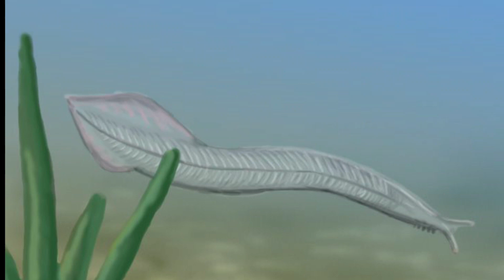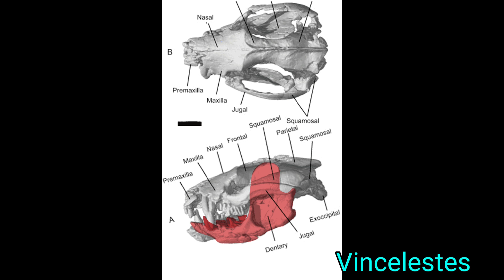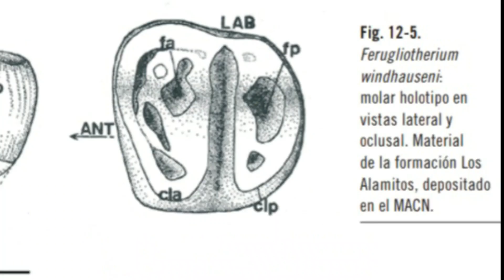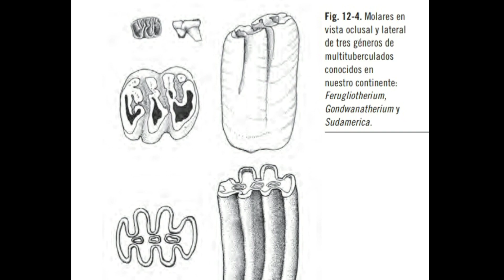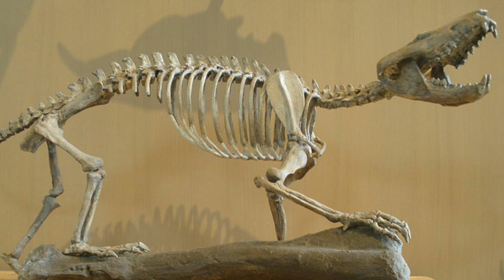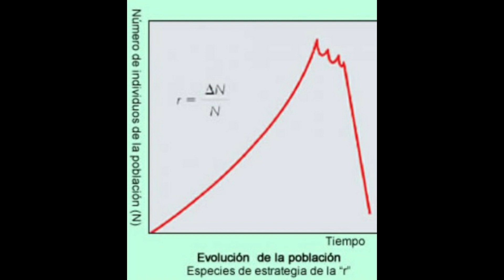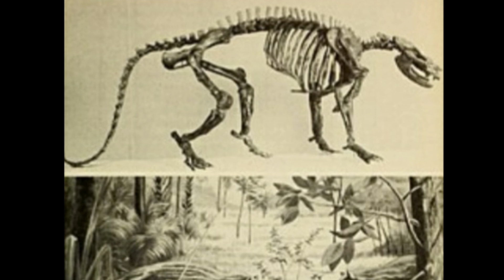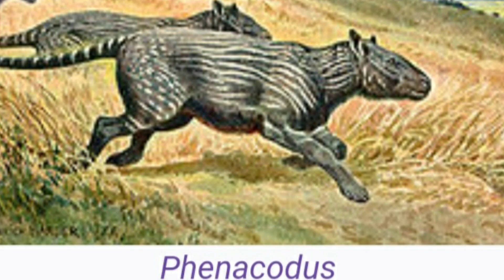🙀 😿 ¿Por qué los MAMIFEROS no se extinguieron con el METEORITO? Suertudos 🦕🦖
H𝒐𝒍𝒂! 𝑴𝒊 𝒏𝒐𝒎𝒃𝒓𝒆 𝒆𝒔   🎀  𝒞𝓁𝒶𝓊𝒹𝒾𝒶  🎀   𝒚  𝒅𝒂𝒓𝒕𝒆 𝒍𝒂 𝒃𝒊𝒆𝒏𝒗𝒆𝒏𝒊𝒅𝒂 𝒂𝒍 𝒄𝒂𝒏𝒂𝒍. 𝑪𝒐𝒏 𝒕𝒖 𝒂𝒑𝒐𝒚𝒐, 𝒎𝒆 𝒔𝒊𝒆𝒏𝒕𝒐 𝒎𝒐𝒕𝒊𝒗𝒂𝒅𝒂 𝒂 𝒎𝒆𝒋𝒐𝒓𝒂𝒓 𝒚 𝒂𝒔í 𝒕𝒓𝒂𝒆𝒓𝒕𝒆 𝒄𝒐𝒏𝒕𝒆𝒏𝒊𝒅𝒐 𝒅𝒆 𝒎𝒂𝒚𝒐𝒓 𝒄𝒂𝒍𝒊𝒅𝒂𝒅 𝒚 𝒑𝒐𝒄𝒐 𝒕𝒓𝒂𝒕𝒂𝒅𝒐 𝒑𝒐𝒓 𝒐𝒕𝒓𝒐𝒔 𝒚𝒐𝒖𝒕𝒖𝒃𝒆𝒓𝒔... 🅶🆁🅰🅲🅸🅰🆂   𝒑𝒐𝒓 𝒆𝒔𝒕𝒂𝒓 𝒂𝒒𝒖í!!!

Basado en los trabajos de la Dra. Marcela Torreblanca